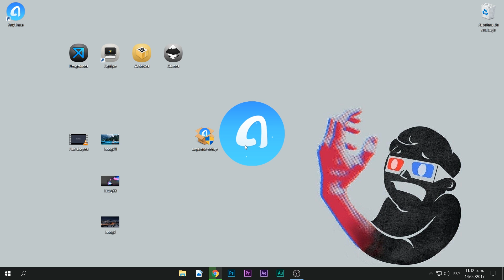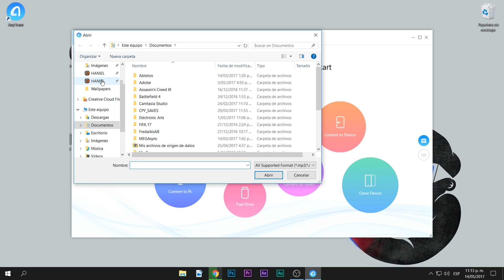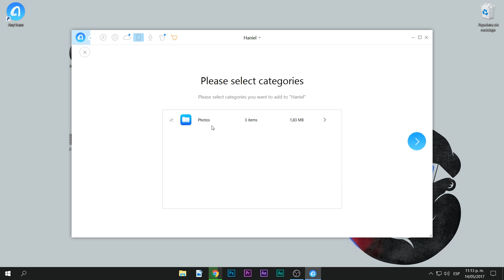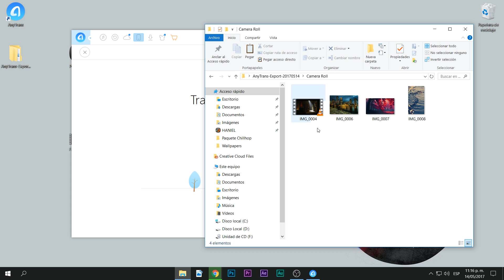Como pasar fotos, música, vídeos y más al iPhone sin iTunes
En este vídeo te enseñaré como pasar cualquier archivo entre tu PC y tu iPhone o Ipad sin necesidad de utilizar iTunes, muy rápido y sencillo.

🎵 Canciones
➜ Clouds - Joakim Karud
➜ Jahzzar - Venus

📌License